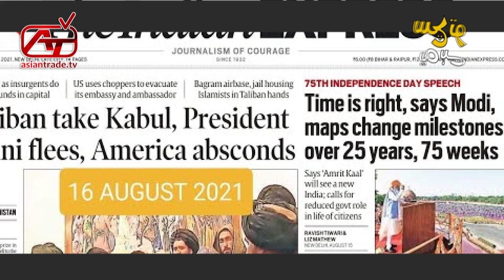The Reality of the US Withdrawal From Afghanistan ,What is China's & Russia plan in Afghanistan ?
The Reality of the US Withdrawal From Afghanistan ,What is China's & Russia plan in Afghanistan ?  Latest Role of India In Afghanistan